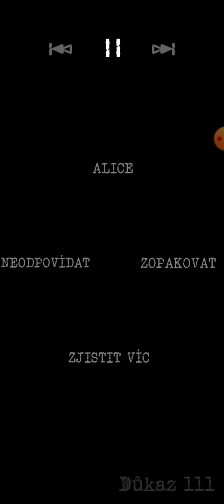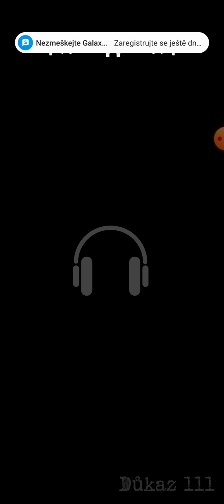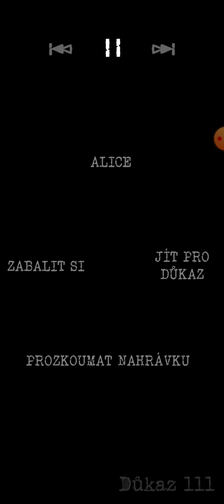Důkaz 111 interaktivní hra bez obrazovky pouze zvuk. #1 Mega mě to baví!!